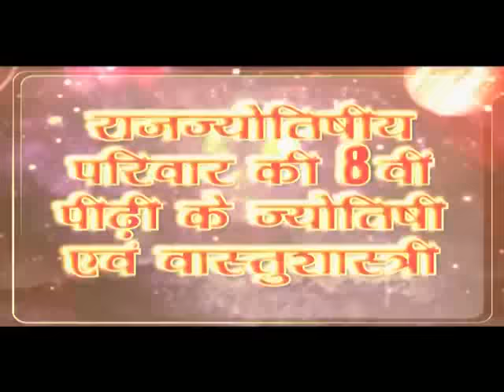Hanuman Ji Ke Yeh 5 Mantra Karenge Mangal Dosh aur Jeevan Ki Badha Samapt